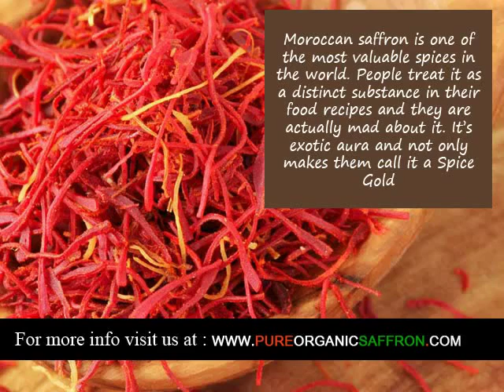Organic Saffron supplier in Washington